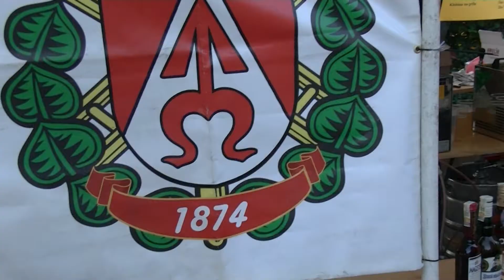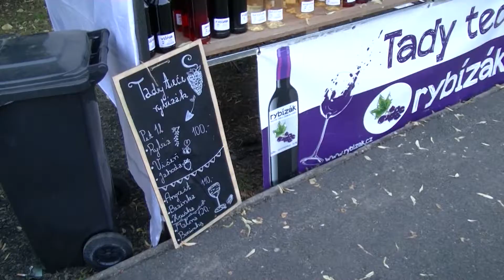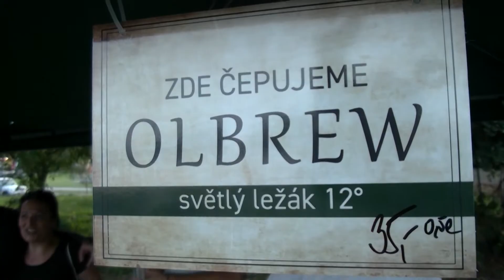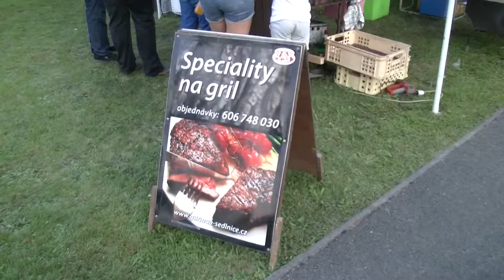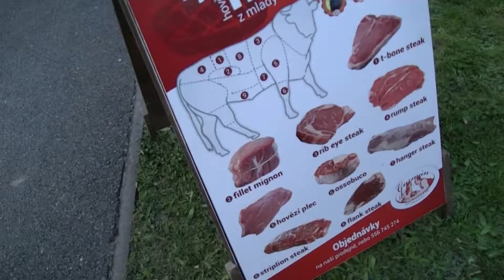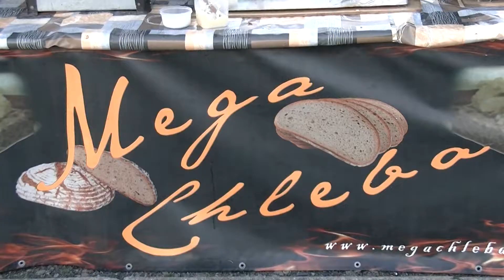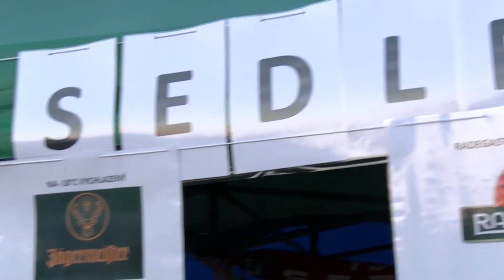THE CELLO BOYS - SEDLNICE Den obce(Bůčekfest) 2020 + procházka mezi stánkovými prodejci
Natočeno 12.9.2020 TV studiem Sněženka Sedlnice.
Kamery: Josef Odstrčil, Jakub Střelec a Marek Štěpán
Střih: Josef Odstrčil